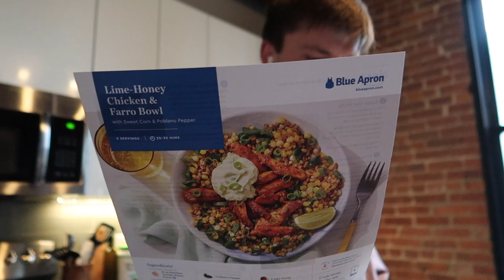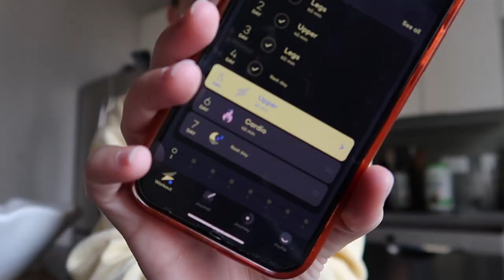WEEKLY NYC VLOG: New WFH Set-Up, June Books, Summer Closet Clean Out, Work Days & More!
Spend 72 hours with me (aka 3 days)! Shared my new work-from-home set-up, my June reads, cleaned out my closet to make room for new clothes, worked & more!

✰ Items mentioned in the video:
- Throne of Glass Series
- Meet me at the lake
- Off-Campus series
- Ward D
- The House Across the Lake
- Native Body Wash
- Amazon Bag

✰ $$ off:
Class Pass Referral: Get 20 EXTRA credits by signing up through this

✰ FAQ's
Age - 26